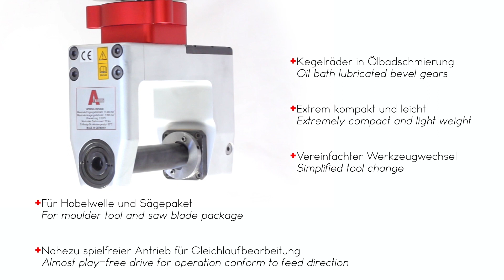MEGACUTTER Ultra Line - hochleistungsfähiges Hobelwellenaggregat für Gleichlauf und Gegenlauf.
Das ATEMAG Hobelwellenaggregat bietet dank seiner modularen Bauweise vielseitige Bearbeitungsmöglichkeiten. Mit Standardstammbreiten von 120 mm oder 160 mm können diverse Werkzeuge für das Hobeln, Sägen, Bürsten oder Schleifen verwendet werden. Die CNC-Fertigungstiefe ermöglicht nicht nur eine komplexe Bearbeitung, sondern führt auch zu erheblichen Kosten- und Zeitersparnissen. Durch die integrierte Gleich- und Gegenlaufbearbeitung minimiert die Aggregatetechnik Rattermarken, erlaubt die Bearbeitung verschiedenster Materialien wie Massivholz, Plattenware, Kunststoffe, Mineralstoffe oder Aluminium und erleichtert den Werkzeugwechsel.

Das Hobelwellen-Aggregat eignet sich hervorragend für den Einsatz von Hobelmessern oder Sägepaketen unter Nutzung des optimalen Drehmoments der Motorspindel und einer angepassten Werkzeugdrehzahl. Profitieren Sie von einer erweiterten Palette an Bearbeitungsmöglichkeiten und optimieren Sie Ihre Prozesse dank der effizienten Technologie des ATEMAG Hobelwellenaggregats.